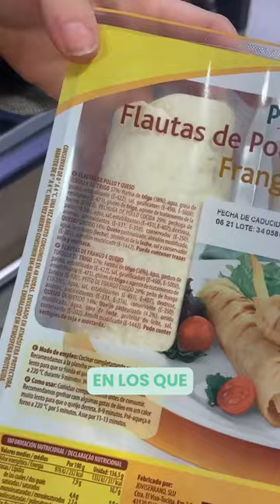🕵🏼‍♀️ ANALIZAMOS los productos MÁS VENDIDOS de Mercadona 🤓